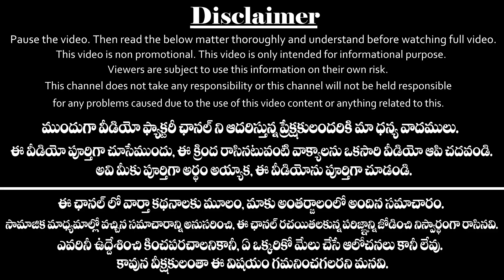వృషభ రాశి 2020|మే నెల రాశి ఫలాలు 2020|Vrushabha Rasi Phalalu For May Month 2020|Taurus Horoscope2020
2020 మే నెల సందర్భంగా వృషభ రాశి ఫలాలు...
May Month 2020 Rasi Phalalu For Vrishabha Rashi. Here are astrology predictions for Vrushabha Rasi and horoscope for Taurus sign. Rasi phalalu clearly explained by video factory.